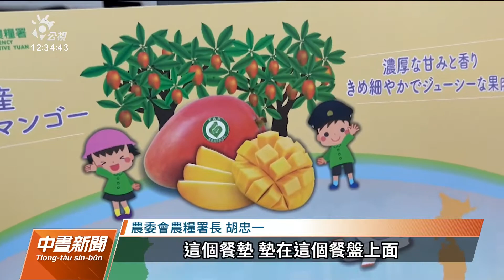農糧署贈日本4校芒果 盼為台灣農業加分｜20220705 公視中晝新聞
台灣芒果正值盛產期間，今年雖然產量銳減，不過為了加強宣傳台灣水果，農糧署再規劃供應通過產銷履歷驗證的台灣芒果，送給日本方笠間市友部中學等4所學校、約2500名學童食用，為台灣農業宣傳。